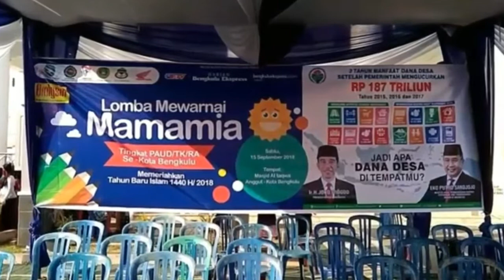Lomba mewarnai mamamia lanjut ke Bazar Tabut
Video ini bercerita tentang pengalaman pertama ikut lomba mewarnai mamamia tingkat PAUD Kota Bengkulu. Sebenarnya banyakan Bundanya Yang mewarnai sih... Tapi gpapa... Yang pending happy...
Alhamdulillah dapt hadiah hiburan...

Setelah lomba, lanjut jalan ke Alun Alun Kota Bengkulu. Disana sedang Ada festival Tabut.
Tijuana utama sih window shopping aja...
Karena cuaca sedang hot. Jadi nggak bisa lama lama deh...

festival tabot
pesona Bengkulu